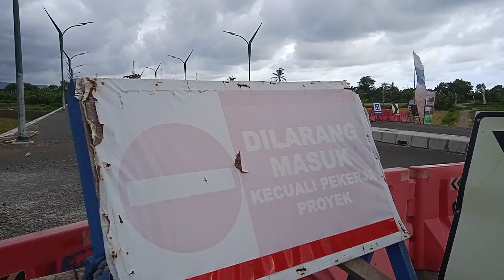RENCANA LOKASI REST AREA JEMBATAN TERMEGAH DI YOGYAKARTA, JEMBATAN KRETEK 2 BANTUL.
Inilah Lokasi rencana pembuatan Rest Area Jembatan Kretek 2 Bantul. Disebelah barat jembatan akan dibangun Rest Area. Masih tahap nego pembebasan lahan. Harga yang diminta warga masih tinggi, sekitar 3 juta rupiah per meternya. Luas yang akan dibangun sekitar 6000 m. Kita tunggu hasilnya,,apakah akan deal di lokasi ini???